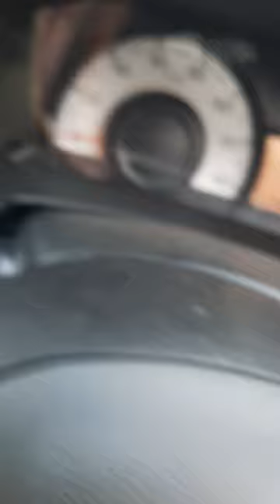DDP . Ashraf khan rind ke tealy ma phans gia